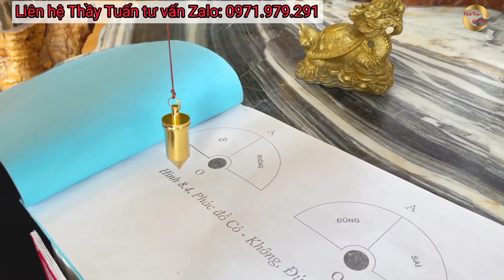104 - Tìm ĐIỆN THOẠI bị mất bằng CON LẮC CẢM XẠ | Tuấn Phong Thủy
Tìm ĐIỆN THOẠI bị mất bằng CON LẮC CẢM XẠ
Con lắc cảm xạ có khả năng đo năng lượng sự vật, tìm đồ bị mất và kể cả trả lời câu hỏi có hoặc không, đúng hoặc sai. Bạn có thể chứng kiến các trường hợp vi diệu với CON LẮC rất nhiều trong thực tế hoặc ngay trong các video của Thầy Tuấn Phong Thủy.

Ngày hôm nay, CON LẮC CẢM XẠ sẽ giúp gì cho chúng ta khi muốn tìm điện thoại bị mất? Khi ĐIỆN THOẠI trở thành vật bất ly thân với mọi người, từ công việc đến cuộc sống đều cần sử dụng điện thoại xuyên suốt. Lạc mất điện thoại sẽ khiến chúng ta hốt hoảng đi tìm ngay. Với con lắc cảm xạ thì mọi người hoàn toàn yên tâm, nó sẽ giúp bạn tìm ra ngay thôi.

Chuyên gia phong thủy Master Tuấn thực nghiệm nhiều ứng dụng với CON LẮC CẢM XẠ cho tất cả mọi người cùng khám phá. Nếu bạn đam mê về lĩnh vực phong thủy; muốn tìm hiểu chuyên sâu hơn về CON LẮC CẢM XẠ thì đừng quên theo dõi kênh Tuấn Phong Thủy nhé!
Ấn chuông – Bạn sẽ nhận được thông báo sớm nhất!
CẢM ƠN VÌ CÁC BẠN LUÔN THEO DÕI KÊNH TUẤN PHONG THỦY
Đặc biệt, KÊNH Tuấn Phong thủy thầy sẽ có những chia sẻ ngắn gọn, những bí quyết để hóa giải điềm xấu, tăng sự may mắn cho gia chủ

TikTok Thầy Tuấn Phong Thủy với các vấn đề phong thủy lôi cuốn:

Một số video nổi bật:
Nhận hỗ trợ tư vấn ngay và luôn:
► Địa chỉ: 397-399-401 Lê Lợi _ TP Bắc Giang